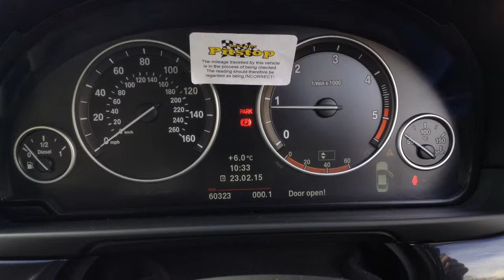BMW 5 Series 520D 2.0 SE now sold by Taylors Pitstop Garage, nr Crawley West Sussex